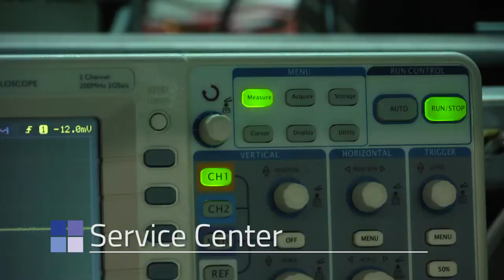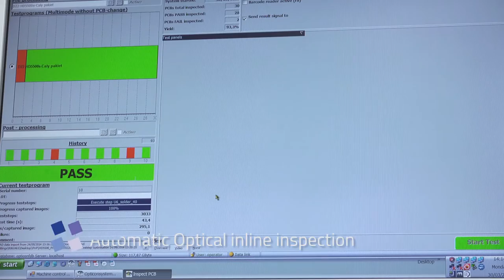Corporate presenter video for IPS Polska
A film we made for IPS (InterPhone Service), belonging to Cyfrowy Polsat SA - one of the largest media groups in Poland. This corporate film is an indispensable tool for our customer at trade fairs, exhibitions and congresses.